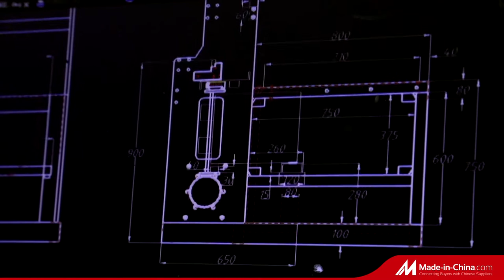Kaiye Machinery--Company Profile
Quality is the way of enterprise development,

Technology is the foundation of an enterprise,

Integrity is the source of enterprise reputation,

Factory History.
Hebei Kaiye Machinery Equipment Co., Ltd. was established in 2002. We are mainly engaged in the R & D, design, production and sales of CNC steel wire processing equipment, providing overall solutions for CNC steel wire processing. Products are widely used in railway, highway, bridge, tunnel, real estate, animal husbandry and other large-scale infrastructure construction, steel processing and distribution center and other fields.

Main machinery
We have our own production base of intelligent reinforcement processing equipment and advanced testing equipment.Our main products: wire mesh welding machine, EPS 3D panel machine, reinforcement mesh welding machine, Gabion mesh machine, hexagonal wire mesh machine, wire drawing machine, expanded metal machine,chain link fence machine, CNC stirrup rebar bending machine.

Factory R&D Team
The factory has a strong and experienced R&D team. The average working experience of each engineer is more than 8 years.
Our technology is along the most advanced international route, and we can design reasonable solutions according to the requirements of
customers.

After more than ten years of development, the company has grown into one of the leading enterprises in the industry. We adhere to the tenet of "customer first, technology leading". In the future, the company will comprehensively promote industrial development and upgrading, and
build the world's leading steel processing equipment.

Hebei Kaiye Machinery Equipment Co., Ltd
Manager: Kiki
Factory Add: Zona Industrial Xutuan, Anping, Hebei, China.